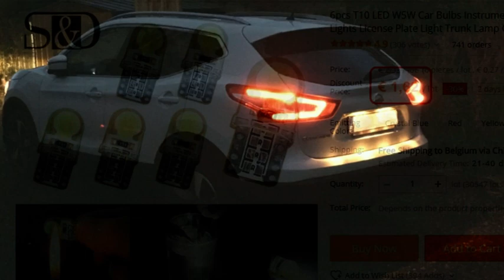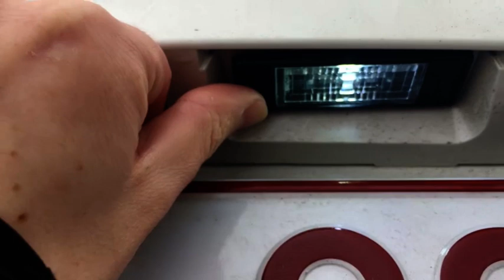Qashqai license plate bulb replacement by LED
You need W5W T10 bulbs, 6000K color would be perfect.